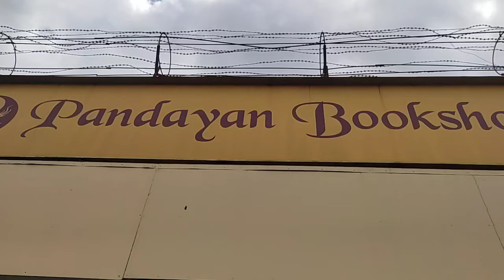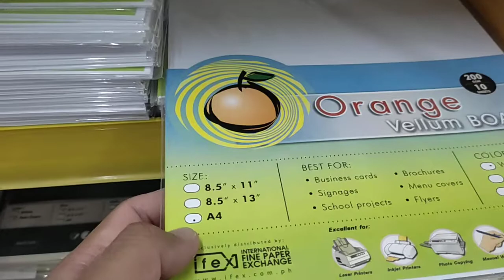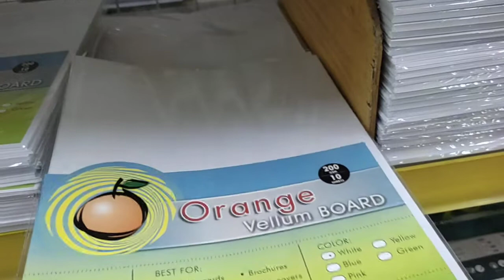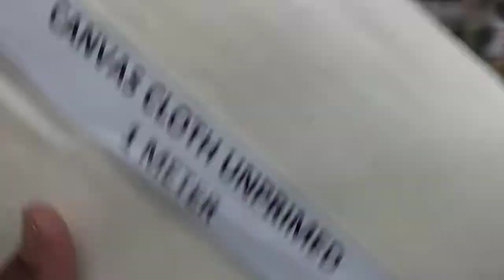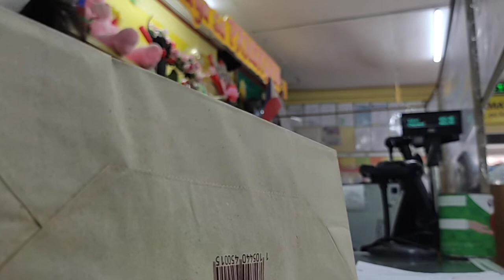A Tour Inside Pandayan Bookshop | Artist Adventures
Pandayan Bookshop has been my partner in my career as an artist.